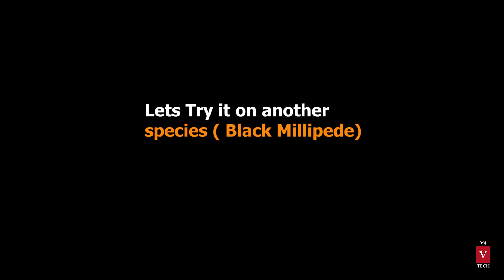Slomo SHOT ON iPhone 12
iPhone models with slow-mo technology record videos at 120 fps — half the standard shooting speed. But if you own an iPhone 8 or newer model, videos can record at 240 fps. The slow-motion effect allows you to capture great outdoor and action footage, such as nature and sporting events.